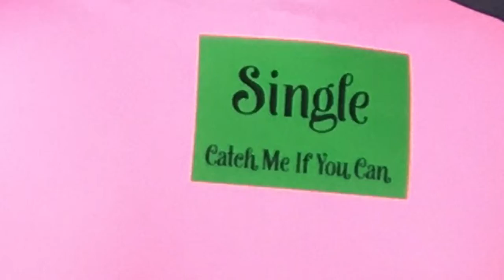Catch Me If You Can 5K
The run I did for February. Unfortunately not a charity run, but I did what I could... This one took place the day after Valentine's Day.